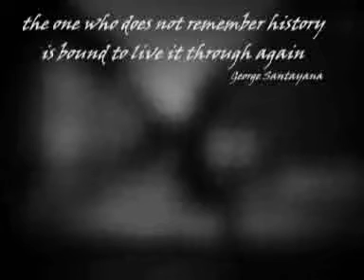Striped Pyjamas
I have now put a higher definition copy of this Sequence on the site. I hope you may choose to watch that version instead of this one !Two boys meet accross a fence